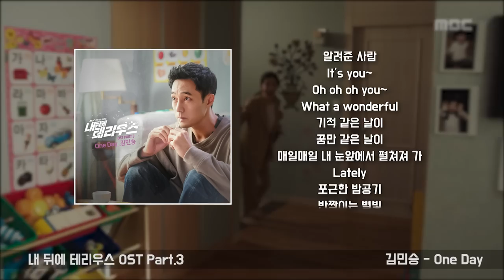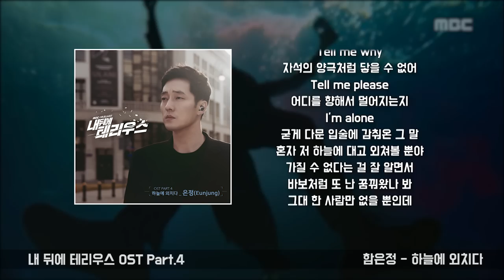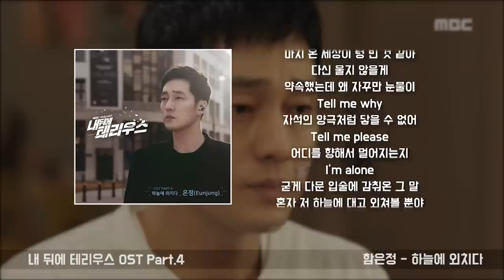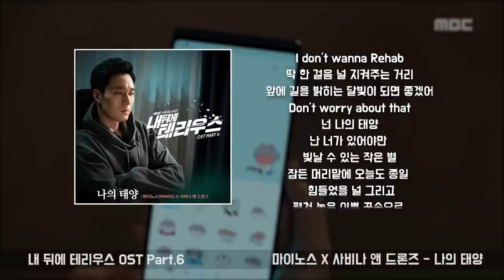[Special Collection] 내 뒤에 테리우스 OST 모음 (My Secret Terius OST)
[내 뒤에 테리우스 Original Soundtrack] 발매
- 스페셜 트랙 [양다일 - 언제쯤 보일까 Acoustic Ver.] 수록

MBC 수목미니시리즈 [내 뒤에 테리우스 Original Soundtrack]이 발매된다.

드라마 내 뒤에 테리우스는 소지섭의 드라마 복귀작으로 방송 이전부터 대중의 관심을 모았던 작품으로 쇼핑왕 루이의 오지영 작가와 2017 '세가지 색 판타지-생동성 연애의 박상훈 감독이 의기투합하였다. 방송 기간동안 부동의 시청률 1위를 지킨 내 뒤에 테리우스는 소지섭, 정인선, 손호준, 임세미 등 출연 배우들의 빈틈없는 연기와 진지함과 코믹스러움의 경계를 넘나드는 신선한 연출로 시청자들에게 유쾌함을 선사하였다.

내 뒤에 테리우스 Original Soundtrack은 청량감 넘치는 사운드와 넘실대는 그루브로 같은 공간, 전혀 다른 두 세계에 살던 인물들이 서로의 세계로 뛰어들며 느끼게 되는 가슴 두근거림을 담은 [그렇게 가슴이 뛴다 - 가호(Gaho)], 매력적인 음색과 트렌디한 감각을 앞세워 음악성과 대중적인 지지를 한 몸에 얻고 있는 ‘수란’이 참여한 [눈부셔], 퍼커시브한 어쿠스틱 기타와 섬세한 보컬로 비글미 넘치는 쌍둥이 남매 준준과 베이비시터 김본의 케미를 완성시킨 [One Day - 김민승], 티아라 ‘은정’이 참여하여 잡을 수 없는 사랑의 아픈 감정을 선명한 멜로디로 그려낸 감성 팝발라드 [하늘에 외치다], 대세 아티스트 ‘양다일’의 감성적인 보이스로 완성한 [언제쯤 보일까], 이루펀트의 멤버 ‘마이노스(MINOS)’의 감성적인 래핑과 ‘사비나 앤 드론즈’의 쓸쓸하고 몽환적인 보이스가 조화를 이룬 [나의 태양]이 수록되었으며, 여기에 김본(소지섭)과 고애린(정인선)의 감정씬에 삽입되며 시청자들의 뜨거운 관심을 받았던 ‘양다일 - 언제쯤 보일까 ‘의 어쿠스틱 버전이 스페셜 트랙으로 수록되어 풍성함을 더하고 있다.

또한, 무비클로저의 김준석 감독과 정세린 감독이 음악을 맡은 내 뒤에 테리우스는 뛰어난 감각과 실력을 겸비한 무비클로저의 젊은 작곡가 주인로, 구본춘, 이윤지, 노유림, 이루리, 김현주, 신유진, 손성락, 박혜민, 정예지가 참여하여 때로는 진지하게 때로는 코믹스럽게 시청자들의 심장을 쥐락펴락했던 42곡의 오리지널 스코어 트랙을 선보이고 있다.

[CREDIT]
Executive Album Producer (주)블렌딩, (주)싱크팝
Album Producer 박성일, 구교철
A&R 한샘(Studio Curiosity)

Music Director 김준석, 정세린 (Movie Closer)
Music Staff 주인로, 구본춘, 이윤지, 노유림, 이루리, 김현주, 신유진, 손성락, 박혜민, 정예지

Score Recording & Mixing Engineer 박승천 (Movie Closer)
Score Mastering Engineer 전 훈 (Sonic Korea)

Song Recording Engineer 박무일 (studio Curiosity), R-EST @SoundWaveLab(CD1-Track 6)
Song Recording Assist. 이찬미 @Seoul studio(CD1-Track 7)
Song Mixing Engineer 박무일(studio Curiosity)
Mastering Engineer 권남우(821 Sound Mastering), 박정언(Honeybutter Studio)

Album Design 삼성동날나리
Distributor 구교철, 최선애, 이민지

Score Musicians
Acoustic & Electric Guitar 고태영
Piano & Keyboard 정세린, 주인로, 구본춘, 이윤지, 노유림, 이루리, 김현주, 신유진, 손성락, 박혜민, 정예지
Violin Solo 정덕근
V.Cello Solo 이상은

Strings

Czech National Symphony Orchestra
Conductor STILEC Marek
1st Violins ROSiK Alexej, JIRIKOVSKA Helena, TUPY Martin, SROUBEK David, SANDERA Martin, PREISLEROVA Radka, VALASEK Richard, ZAJICOVA Marie, TASEV Petar, HAMBARDZUMYAN Anna, KAUDERSOVA Miluse, RADA Stanislav, NOVOTNY Josef, GERLICHOVA Helena
2nd Violins ANGHELESCU Costin, JIROUSEK Zdenek, TOSOVSKY Simon, SVECOVA Jana, HOROVSKA Vladislava, KOHOUEK Jiri, CAPOVA Marketa, JELINKOVA Dana, SENOVA Veronika, VIRTOVA Dagmar, VORAC David, SELMECZI Jakub, ZVERINOVA Sara, LAUDA Stepan, KONECNY Roman
Violas KIMEL Filip, BAZANT Vladimir, STADTHERR Karel, PUTEANY Kamila, CECH Mikolas, DEMETER Michal, BOUE Angelika, STRANSKA Irena, SLAVIK -Limpouchova Ludmila, GORLICH Ivo, SOUCEK Milan
V.Cellos JAHODA Milos, KUTMANOVA Stepanka, BILKOVA Olga, STEHLIK Roman, JANEK Petr, ONDRACEK Jaroslav, VONDRACEK Viktor, BOROVKOVA Maire- Anna
D.Bass KOUDELKA Roman, OTEVREL Tomas, VYBIRAL Tomas, SLAMENKA Pavel, ISHIKAWA Eri
Technician PISTORA Jan

정덕근 Strings
Violins 1    정덕근, 유진섭, 이석중, 한규현, 신영은, 이수민
Violins 2    왕아름, 박영주, 권명혜
Violas      최창원, 김혜련, 이지선, 최하람
V.Cellos    이상은, 김경주

Song Musicians
Acoustic / Electric Guitar / Bass 엉클샘
Piano / Synthesizer 박성일
Programming 박성일, 엉클샘
Chorus 가호, 수란, 은정, 양다일, 사비나
String Arrangement 김바로